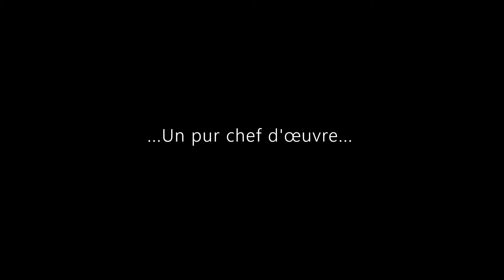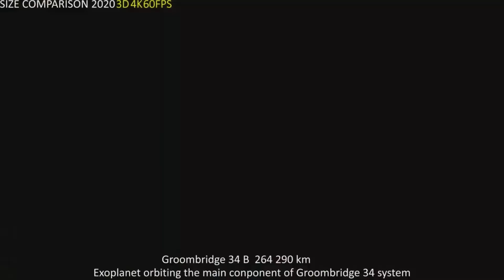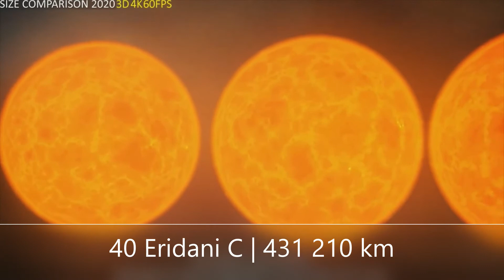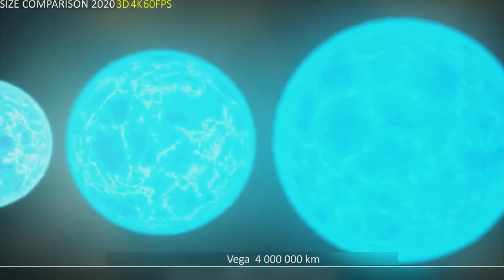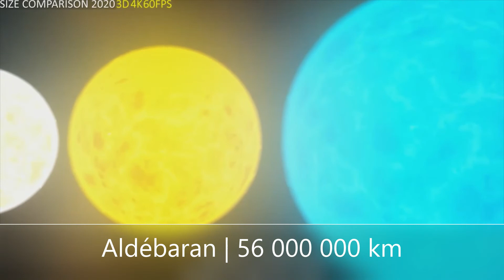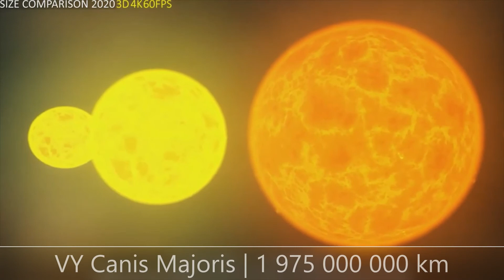Comparaison des tailles des astres - Première partie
Une vidéo qui parle des astres et de leurs tailles (plus précisément les astres singuliers [astéroides, comètes, planètes, planètes naines, étoiles, attention il y a aussi un trou noir dans cette vidéo])
Peut-être voudrez-vous une seconde partie